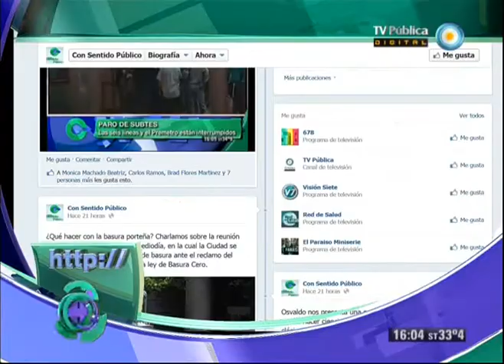Con sentido público - 05-12-12 (1 de 5)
Recibimos a Mempo Giardineli para hablar de la película que realizó junto a Juan Pablo Méndez Restrepo titulada "El décimo infierno" y conversamos también con la actriz protagónica Aymará Rovera. Además, linchan a un violador en Mar del Plata; declaraciones de Alak sobre la Ley de Medios; se entregaron los Premios Sur; y un nuevo micro de Mundo Villa.